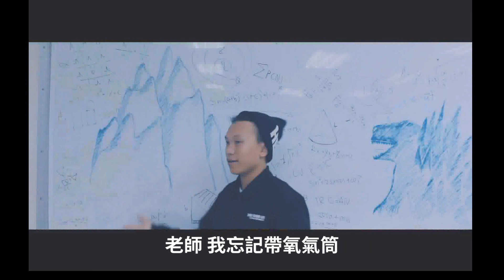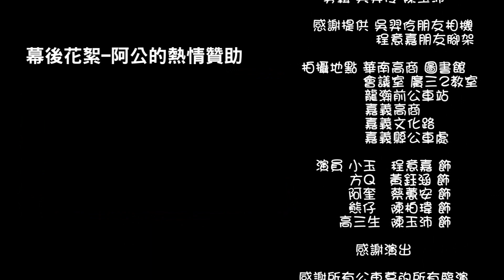【BONBONBON】CosmosPeople宇宙人feat.熊仔─華南高商多媒體MV翻拍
此為廣告設計科多媒體課程教學用途作業，若有不妥請告知。
歡迎留言給我們意見~
翻拍自原曲：【BONBONBON】CosmosPeople宇宙人feat.熊仔
想獲得更多國立華南高商廣告設計科資訊
麻煩點下面的粉絲專頁:

想了解更多華南高商廣告設計科2019畢業專題【代碼創造】資訊
請點選下面:

2019華南高商【代碼創造】畢業展粉絲專頁